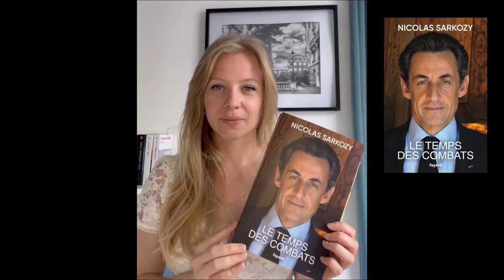J’ai lu « Le temps des combats » de Nicolas Sarkozy et je vous donne mon avis !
Je vous donne mon avis sur « Le temps des combats » de Nicolas Sarkozy, sorti le 19 août 2023 aux Editions Fayard.

Résumé :
« J’ai voulu prendre le lecteur par la main, lui faire vivre ces années à l’Élysée comme s’il avait été à mes côtés tout au long de ces évènements. »